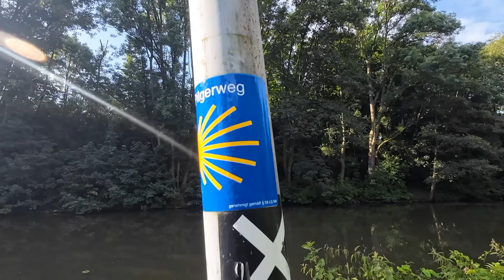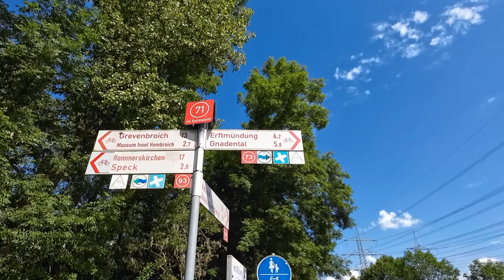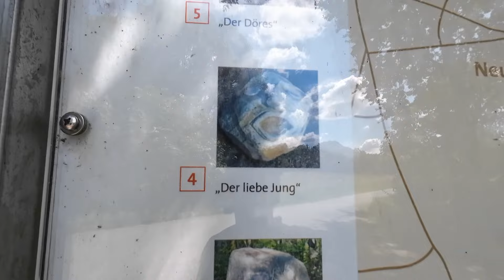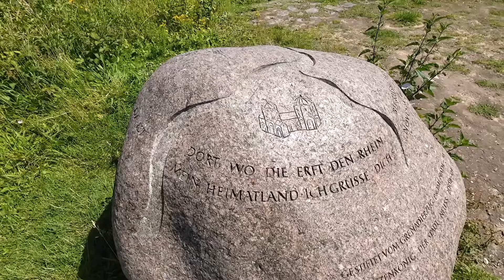Wandern an der Erft, von Grevenbroich bis zur Mündung.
Hallo,
eine wunderschöne 18 km Wanderung an der Erft entlang, erwartet euch im diesem Video -
tolle Wege , besondere Höhepunkte aber seht selbst.